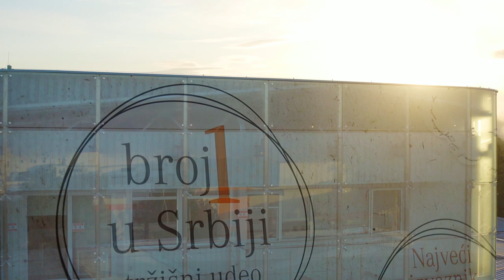Sa nama život pobeđuje - Hemofarm 60 godina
Prvog juna 2020. godine Hemofarm obeležava svoj 60. rođendan i šest decenija rasta, razvoja i međunarodnih uspeha, posvećenih unapređenju zdravlja ljudi.